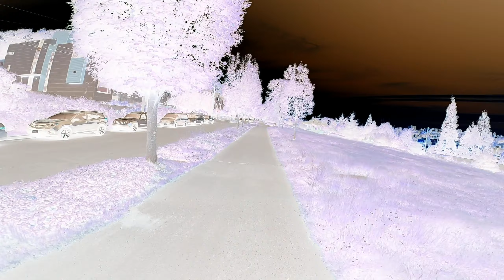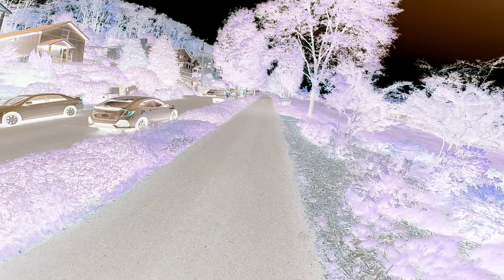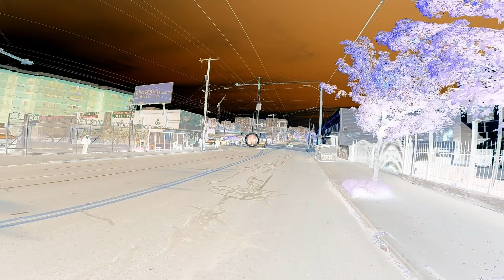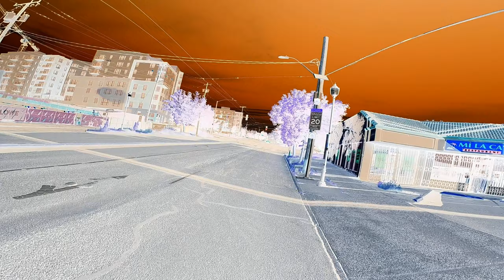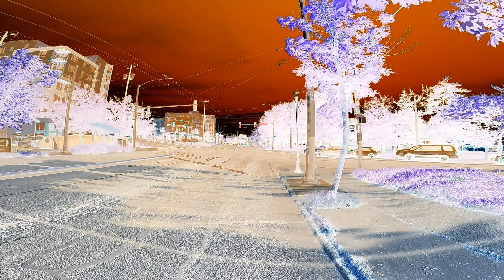sing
♫ So what's the worth in all of this ♫ - on the bike
by Damon Albarn

| Cause I'm numb
| I can't feel
| Cause I'm numb

| So what's the worth
| In all of this
| And what's the worth

| Ahhhhhhhhh Ah AAAAAAhhh
| Ahhh Ahh
| Ahhhhhhhhh Ah AAAAAAhhh

| If your child in your head
| If the child is dead

| Ahhhhhhhhh Ah AAAAAAhhh
| Ahhh Ahh
| Ahhhhhhhhh Ah AAAAAAhhh

I song about worthlessness, about how all there is left to do is singing.

I ride the I-90 trail and see a beautiful city skyline. I move on to 12th Ave S and cross International District.